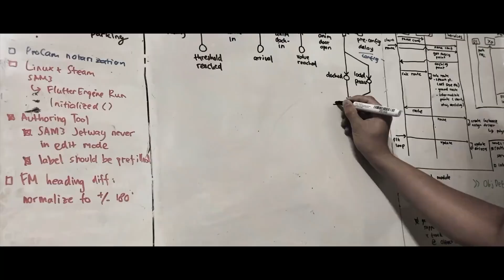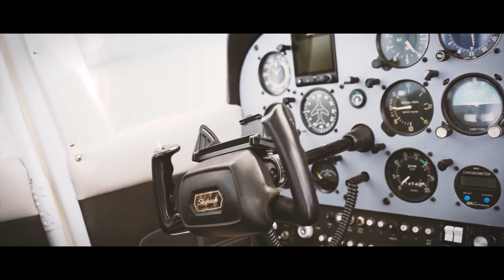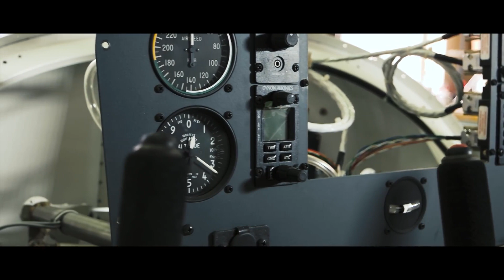Who is FlightSim Studio AG?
A brief overview of our work and the Team behind the scenes.